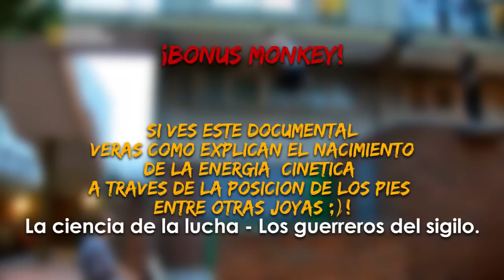¿Hacer CORK FLIP y NO CAERTE? ⚡ 3 SECRETOS! 🤘🏽🐵 Parkour TUTORIAL #11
Sigue mis Monadas 👇🐵 | Tu apoyo es combustible PURO ❤️!

Soy un Monkey 🐵 a quien llaman ALF.
FreeRunner | Mochilero | Vlogger.
Ah y filósofo aficionado...

☝️ ¿Que piensas de esto? 👇